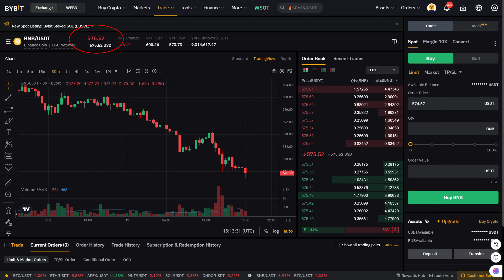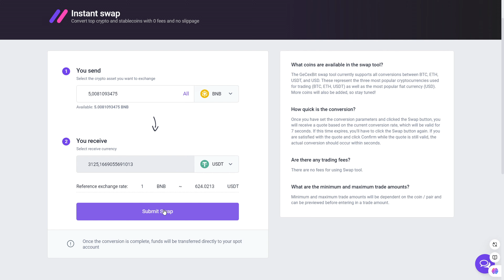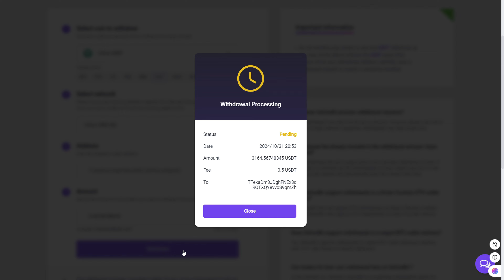КАК ЗАРАБОТАТЬ НА P2P АРБИТРАЖЕ В 2024 ГОДУ? | АРБИТРАЖНАЯ СВЯЗКА НА 8% | Binance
‼️ВАЖНО‼️
При поиске этой платформы убедитесь, что вводите «gecexbit.com» в адресной строке. Это британская биржа, не очень известная в нашем регионе, поэтому важно использовать правильный адрес для доступа.